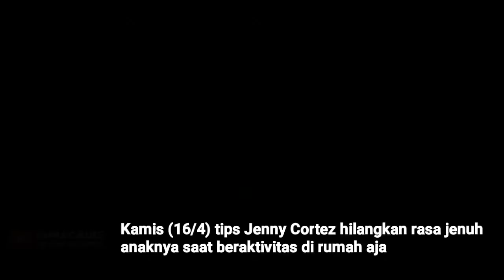Jenny Cortez Bagikan Tips, Cara Hilangkan Kejenuhan Buah Hati Saat Berada di Rumah Aja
Kondisi sekarang membuat Jenny Cortez lebih banyak melakukan aktivitas di rumah. Buah hati Jenny pun kerap merasa jenuh atau bosan saat hanya berada di rumah saja. Kepada Beepdo.com dalam wawancara Kamis (16/4), Jenny memberikan tips bagaimana cara menghilangkan kejenuhan putrinya tersebut. (Gede/Beepdo.com)